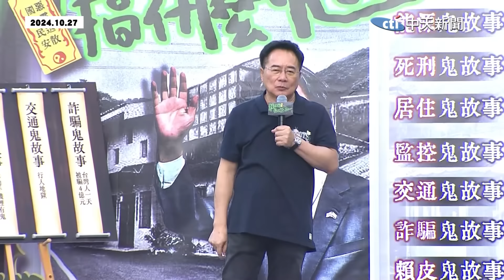【全程字幕】柯文哲要報仇了!?探父撂狠話 蔡正元:他要毀滅民進黨!